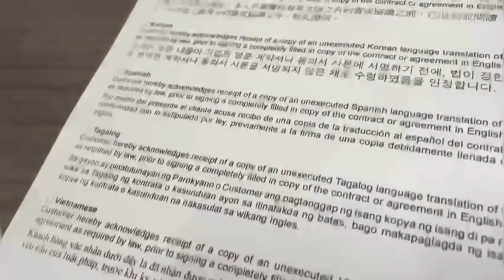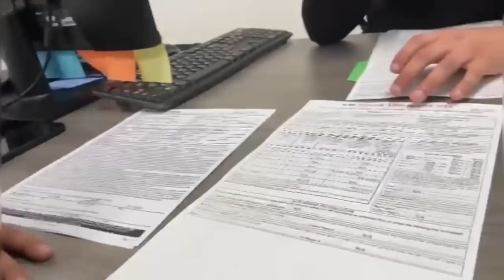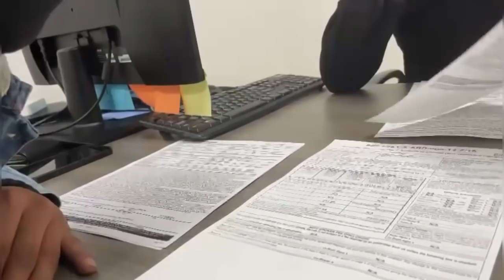¡Mi Hijo se Hace Responsable!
Tras perder la camioneta que le regalé a mi hijo hace un tiempo, el se decide por comprar una nueva de su propio bolsillo.